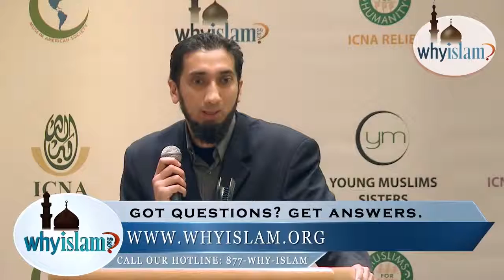Existence of god . (وجود باری تعالی پر دلائل )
Nauman Ali Khan